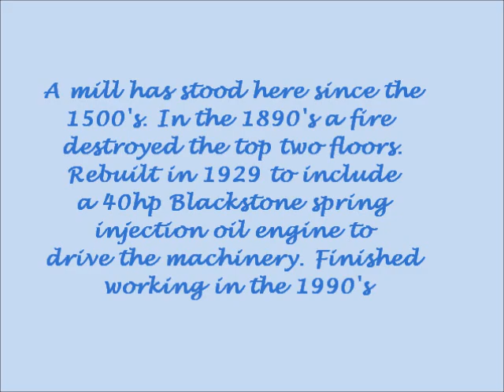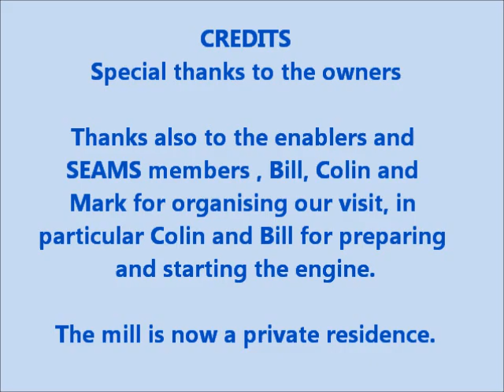Brewhurst Mill Loxwood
Running the 40hp Blackstone oil engine at Brewhurst Mill in West Sussex. Members of the Sussex Stationary Engine Club (SEAMS) got together to start the engine with the kind permission of the owners.
@Henry Oshiki